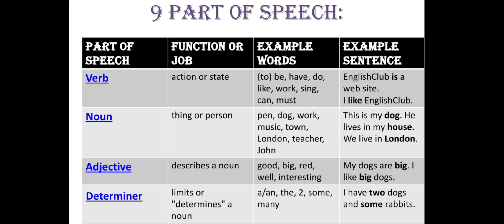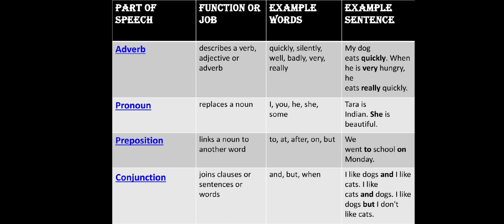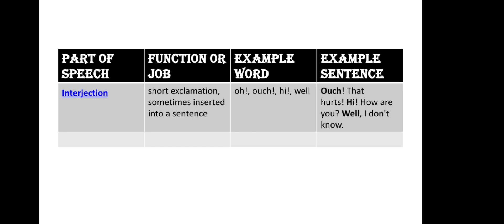part of speech for beginners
welcome @thestudycornernf
Today in this video we will discuss parts of speech with examples and also we describe their functions.